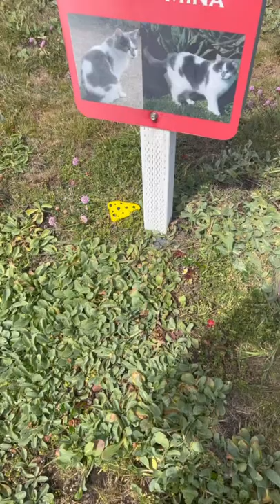Point Arena Lighthouse